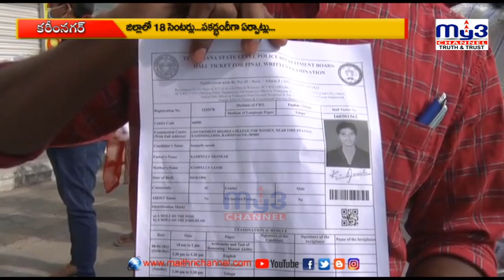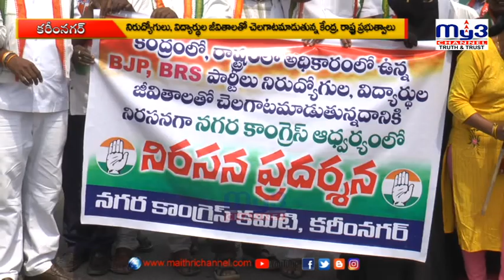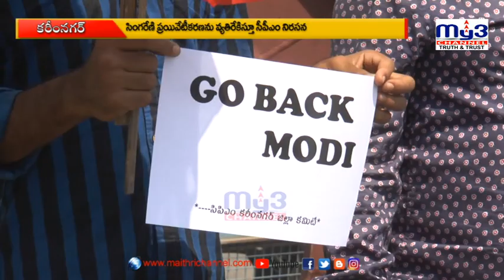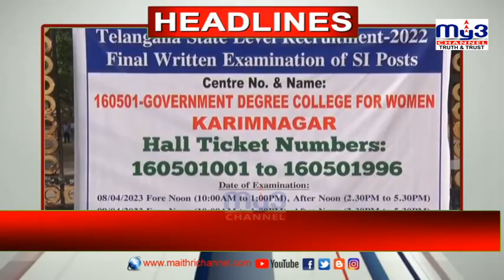MY3 NEWS 08-04-2023 8pm